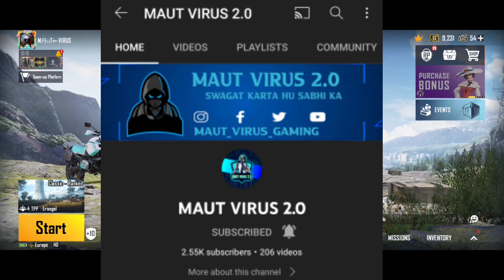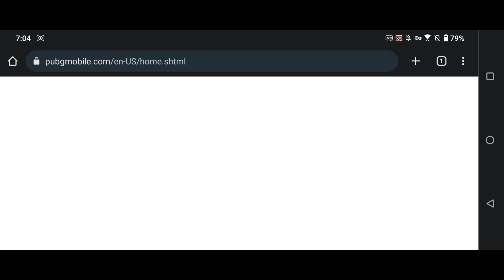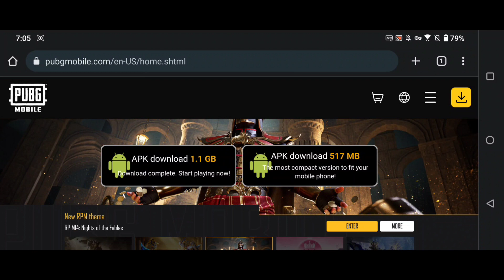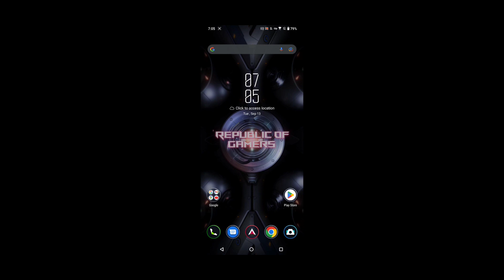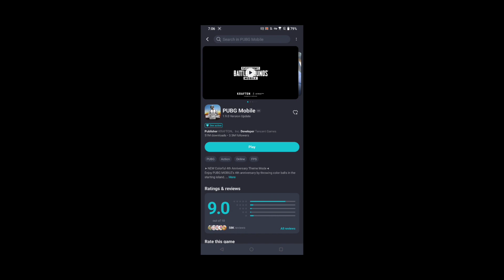HOW TO UPDATE 2.2 VERSION IN PUBG MOBILE/KR/BGMI😍 || DOWNLOAD PROCESS EXPLAINED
I explained pubg mobile new update.